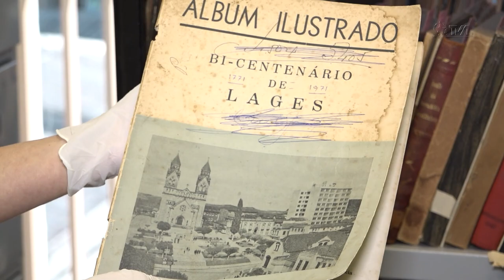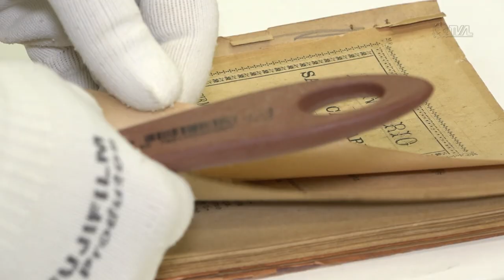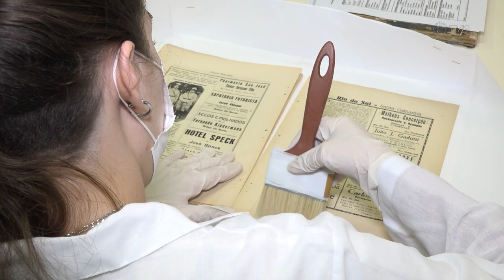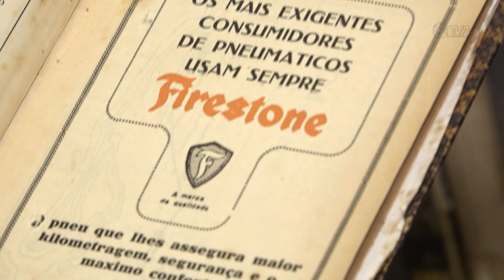É Notícia - Parceria entre Biblioteca Pública de SC e UFSC busca conservação de obras raras - 24/10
Uma parceria firmada entre a Biblioteca Pública de Santa Catarina e o Laboratório de Conservação e Restauração de Documentos da Universidade Federal de Santa Catarina está permitindo o diagnóstico e a conservação de 1.305 obras raras catarinenses. Os trabalhos começaram no dia 3 de outubro, e são realizados no Laboratório de Restauração e Conservação, no subsolo da própria biblioteca.